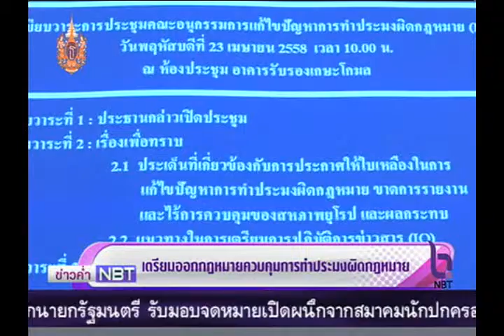เตรียมออกกฏหมาย ควบคุมการทำประมงผิดกฏหมาย